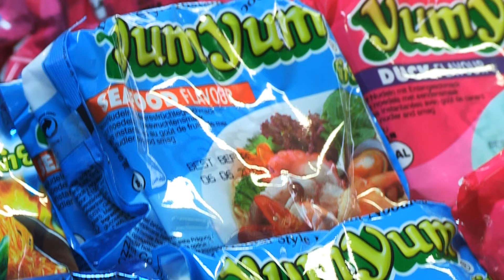Phö & Saigon Market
Schauen Sie im PHO & Saigon Market vorbei und lassen Sie sich von den vielfältigen Düften und Geschmäckern in die Welt der original asiatischen Küche entführen. Wir bieten Ihnen eine kulinarische Verführung mit ausschließlich erlesenen Gerichten. Genießen Sie aus unserer Monatskarte und der Speisekarte oder dem regelmäßig wechselnden Mittagsmenü original vietnamesisches Essen in 1030 Wien.